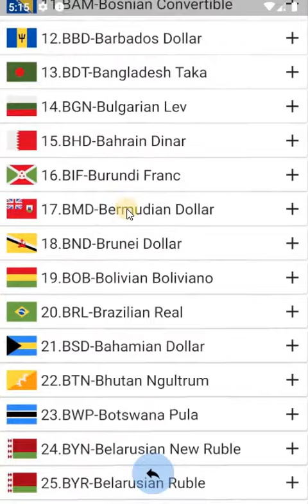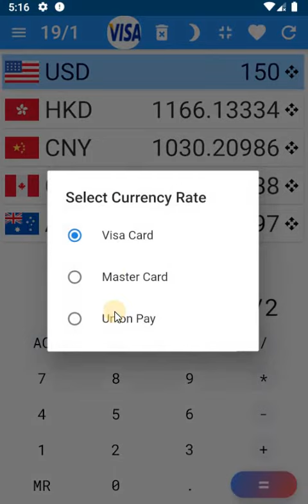Foreign Currencies Calculator App demo in english